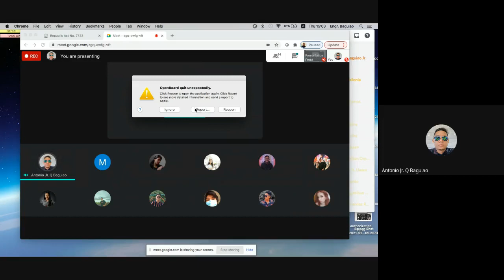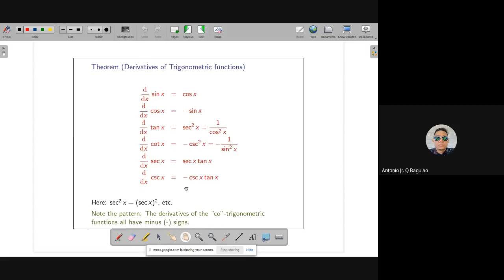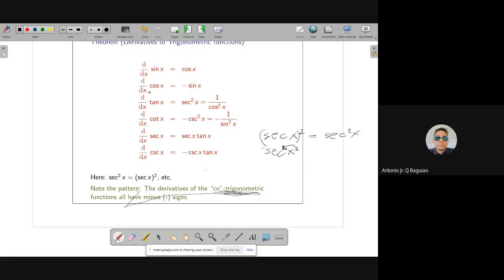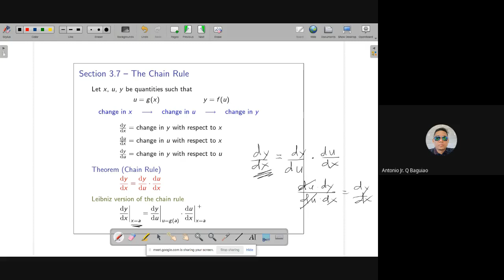Math 102 Derivative of Trigonometric Functions and Chain Rule